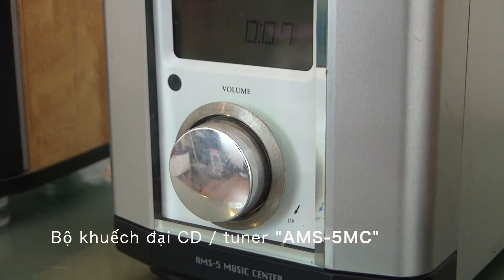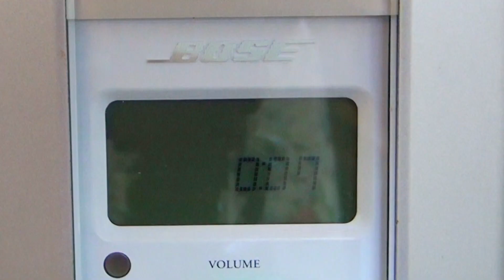DÀN MINI FULLRANGE ĐẲNG CẤP BOSE AMS-5 | HIGHLIGHT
BOSE AMS-5 là một trong những dàn âm thanh hiếm hoi của Bose có thiết kế khác biệt bật ngoài khuôn mẫu của hãng âm thanh đình đám của Mỹ
📸BOSE AMS-5 có thiết kế như những dàn mii Loa toàn dải của Victor hay JVC
📻Đi
Điểm khác biệt đến từ đôi loa và cũng là thế mạnh của Bose
🔊Đôi loa BOSE AMS-5SP có hình khối lục giác và được bọc da sang trọng, 2 bên vân da lộn nhìn rất bắt mắt và đẳng cấp
🔊Loa thiết kế đẹp, ấn tượng từ cái nhìn cho đến chất âm
🔊Loa toàn dải có trung âm cao, âm đầy, bass sâu thế mạnh khi chơi nhiêu thể loại nhạc đặc biệt là Acoutic
🎛️Jack bắp chuối mạ vàng truyền dẫn tốt
🎛️Tổng công suất 24W phù hợp cho không gian 20m2
🎛️Có cổng AUX, line in - out, sub và optical